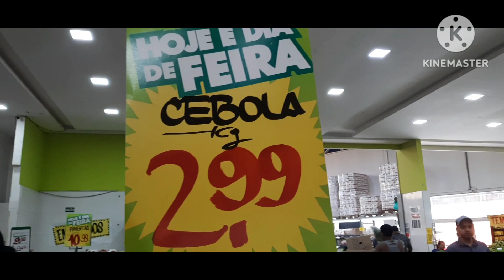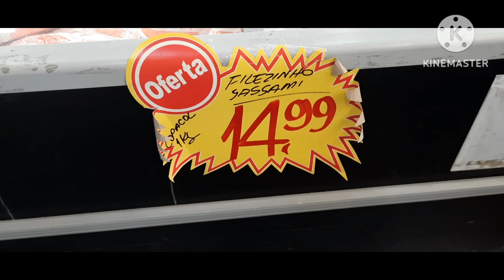VLOG FUI NO MERCADO COMPRAR VERDURAS E FRUTAS |FIZ ALMOÇO SIMPLES E LAVEI TODA LOUÇA.